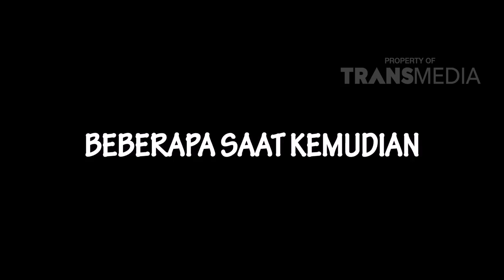BOBOHO - Bang Joker Kerja Jadi Badut (20/1/19) Part 3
BO BO HO (BOCAH-BOCAH OH MY GOD)
TAYANG SETIAP HARI SABTU & MINGGU PUKUL 19.00 WIB